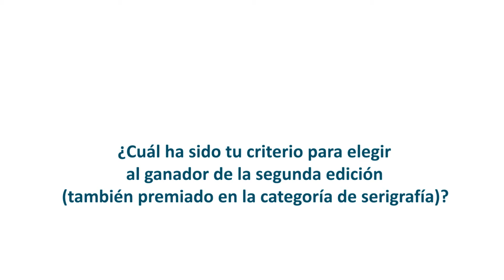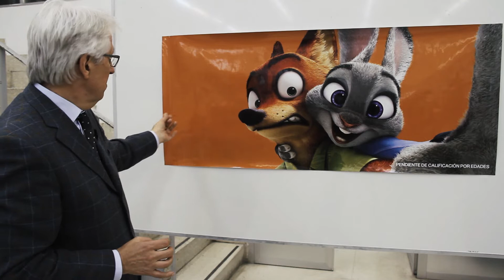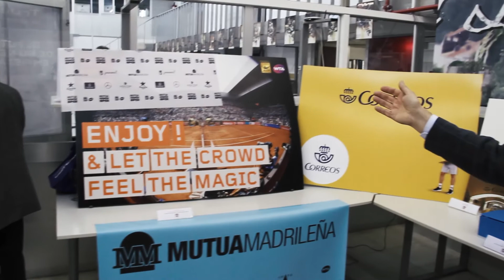Josep Tobella IV Congreso FESPA España 2016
Entrevista realizada a Josep Tobella, presidente de FESPA España durante su IV Congreso en la escuela Salesianos Atocha.

En dicha entrevista también realizó un análisis de los trabajos premiados durante la segunda edición de los Premios Ramón Sayans.